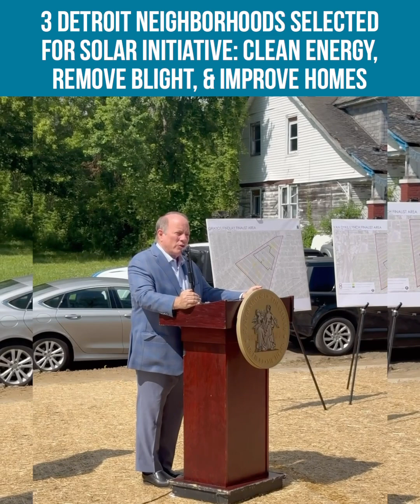3 Detroit Neighborhoods Selected for Solar Initiative: Clean Energy, Remove Blight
Residents in three Detroit neighborhoods have been chosen as finalists for the solar neighborhoods initiative, which will help fight climate change and remove blight, according to the city.

In an announcement today, Mayor Duggan revealed that the Gratiot/Findlay, Van Dyke/Lynch, and State Fair communities are the first to be selected.

This project, which was launched by the Mayor, aims to transform vacant and blighted land into solar arrays. These arrays will generate enough clean energy to power all 127 municipal buildings in Detroit.

“Detroit can take real action to fight climate change and address some of the worst blight in the city,” said @michaeleduggan . “Detroit is now becoming the center of Michigan’s fight to address climate change.”

“I am excited about the solar idea,” said Gloria McHenry, a State Fair resident. “For so many years, this area has been a dumping ground that everyone forgot about. The solar investment will help bring our beautiful city of Detroit back. It’s been too long.”

Homeowners in the area will receive $15,000 to $25,000 in home improvements.

Upgrades include:
- Windows
- Roof repairs
- Residential solar panels
- Energy-efficient appliances
- Home insulation and air sealing
- Energy-efficient furnaces and hot water heaters
- Smart thermostats
- Energy-efficient lighting
- Battery backup systems

Detroit will use $14 million from an existing utility fund for upfront costs.

On Friday, the Mayor submitted proposals to the City Council. Residents can contact their District manager to learn how to get involved in this transformative initiative.